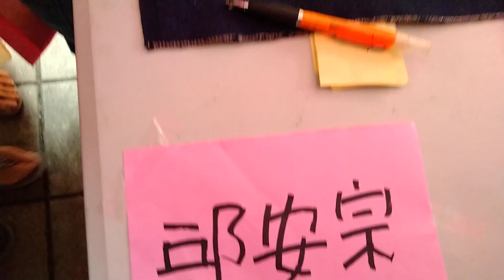2024年1月28日